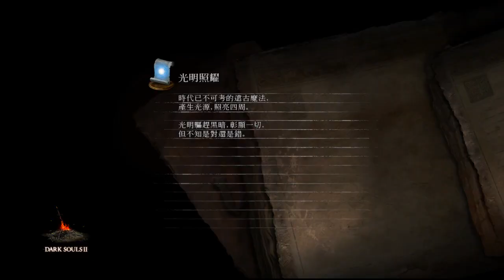Tournaments 15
Tournament victory record - Past play